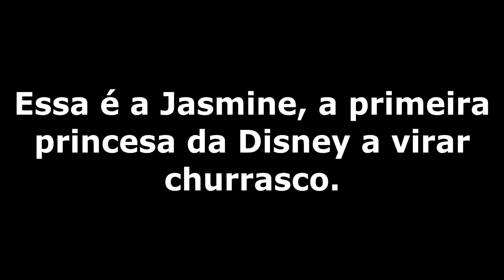YouTube Poop Brasil - Azaventura de Aladdinho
Eu odeio esterco